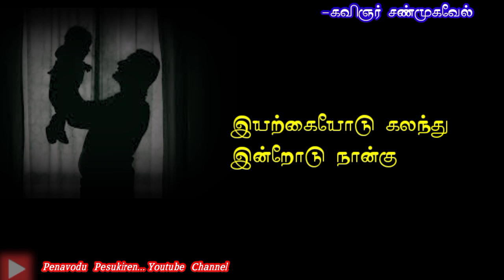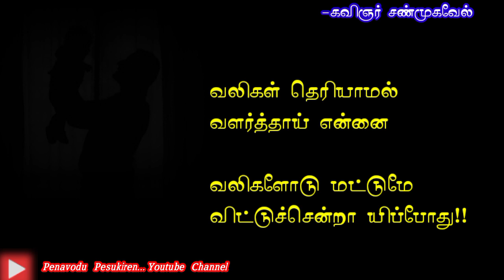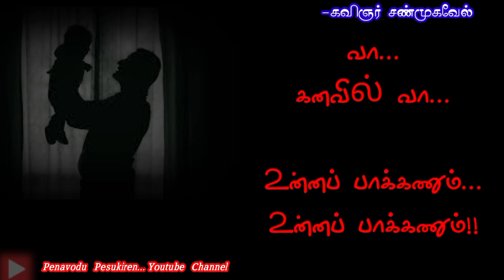அப்பா 😭😭😭 Miss You😭😭 / மகளின் கண்ணீர் ஏக்கம் / Appa Sentiment Kavithai / Kavignar Shanmugavel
அப்பாவை இழந்த மகளின்
கண்ணீர் ஏக்கம் 😭😭😭